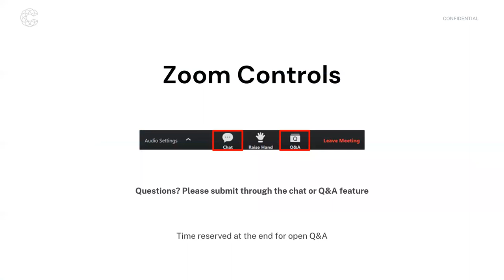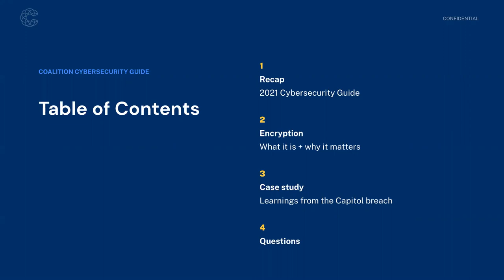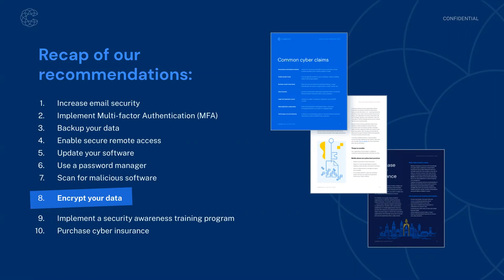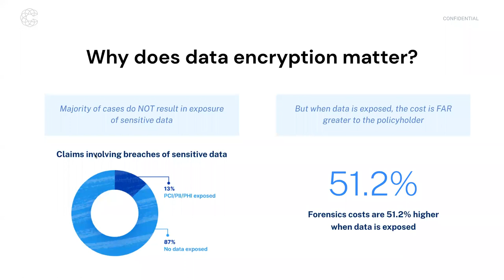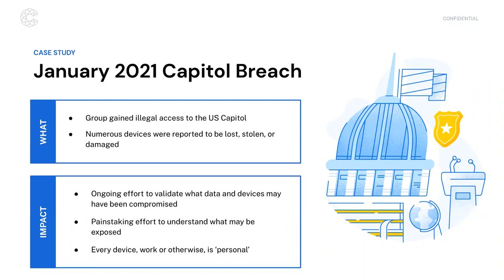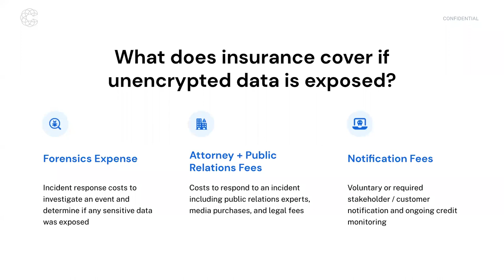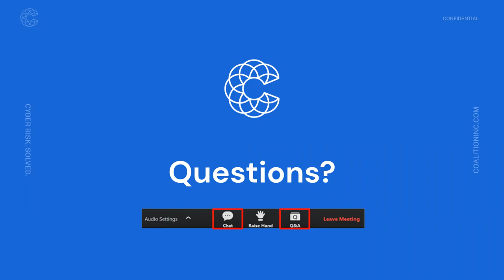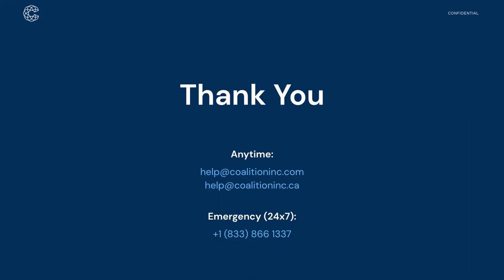How to Enable Encryption to Improve Security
Improve your cybersecurity posture by prioritizing data encryption—an often underestimated security measure for all your devices. Implementing robust encryption can mean the difference between merely replacing a device and mitigating a potentially catastrophic data breach that may result in a claim. The incidents at the United States Capitol in January 2021 that resulted in numerous devices being lost, stolen, or damaged underscore the urgent need for such protective measures.

This video provides crucial recommendations for data encryption and management—key directives in our 2021 Cybersecurity Guide—to help you improve your defenses against data vulnerabilities.